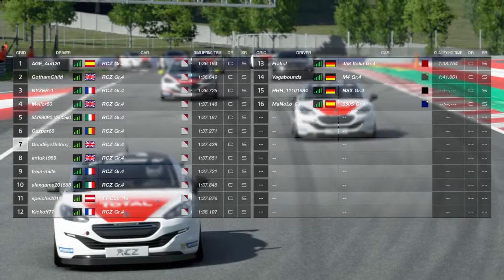EPIC BATTLE ON GRAN TURISMO SPORT!!